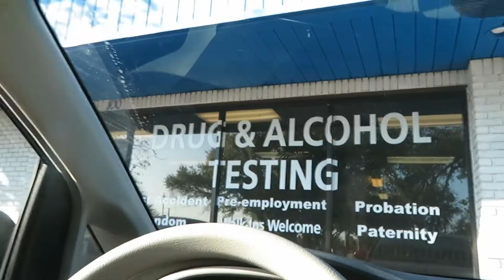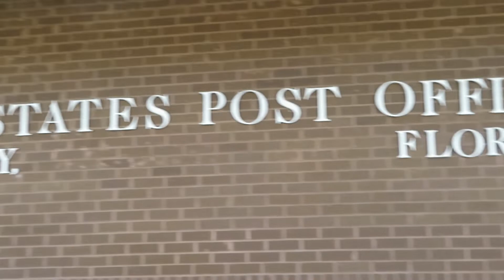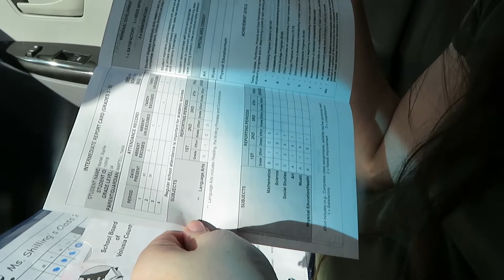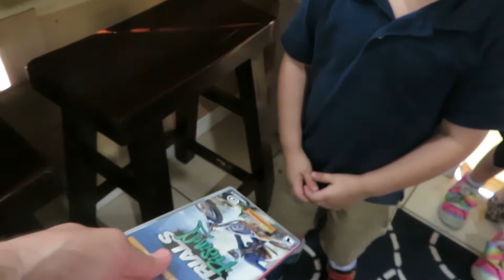**YOU BETTER STOP!!** getting drug tested